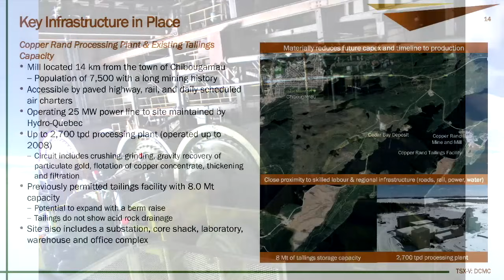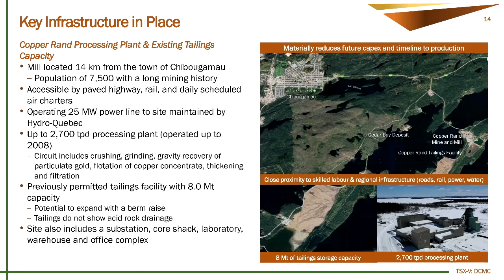Sage Mining Stock Investing Advice from 20-year Pro Michael Gentile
Strategic resource investor Michael Gentile shares sage mining stock investing advice in this 40-minute discussion. From 2003 to 2018 Mr. Gentile worked as a professional money manager at Formula Growth Limited, an independent investment management firm established in Montreal in 1960 with a long-term track record of creating investor wealth. While at Formula Growth his main sector focus was the mining and natural resource sectors. In 2012, Mr. Gentile became the co-manager of the Formula Growth Alpha Fund, a market neutral hedge fund focused on small to mid-cap equities. From 2011 to 2018 the Formula Growth Alpha Fund became one of the largest market neutral funds in Canada, growing its assets under management to over $650 million by the end of 2018. In October 2018, Mr. Gentile retired from full time money management in order to be able to spend more time with his family. Subsequently, he remains a very active investor in the mining space owning significant stakes in several small-cap mining companies and is currently a strategic advisor to Radisson Mining Resources (TSX.V: RDS) and a board member of Roscan Gold Corporation (TSX.V: ROS) and Northern Superior Resources (TSX.V: SUP).

0:00 Introduction
0:55 How Michael’s institutional investing experience informs his current approach
3:33 Contrarian investing
5:26 How many companies in your portfolio? What is your expected success rate?
7:24 What to look for in an explorer
8:47 Questions to ask exploration company management
14:29 Gold producers
16:26 Single asset producer bringing on second mine is ideal investment
19:48 My portfolio is 30-40% producers
20:32 Will miners crash during a major general equity sell-off?
22:50 Investing in companies with a resource and/or economic study
26:26 My investment horizon is 3-10yrs. “I’m not a warrant-stripper”
31:04 Some of your biggest mining stock investing mistakes?
33:28 Advice to newer mining investors
36:12 Pain is the best teacher
37:49 “If you have a big ego in this business, the market will humble you”
38:55 How to follow Michael